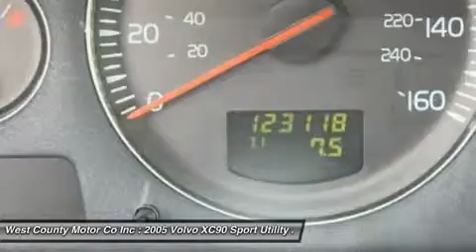2005 VOLVO XC90 Manchester, MO 175301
2005 VOLVO XC90 Manchester, MO
Stock# 175301

Volvo hit a homerun in terms of catering to active families who need a well-made, comfortable and secure vehicle for everyday commuting and kid-hauling, as well as the occasional highway trip. Our XC90 offers heated leather seats and sunroof!

This HOT XC90 trim, boasts a light-pressure-turbocharged 2.5-liter five-cylinder that delivers 208 horsepower to a five-speed-automatic transmission.

As always, each Volvo is built with occupant safety as the priority. Standard features on this XC90 includes air bags, ABS, stability control, traction control, multi-zone climate control, daytime running lights, power-adjustable heated exterior mirrors (now with water-repellent glass), automatic transmission with manual shift function, trip computer, rain-sensing windshield wipers, and fog lights.

Safety and class! This beauty has it all! This is a gorgeous XC90 that has been well cared for - it won't last long! Come in Today for a Test Drive!